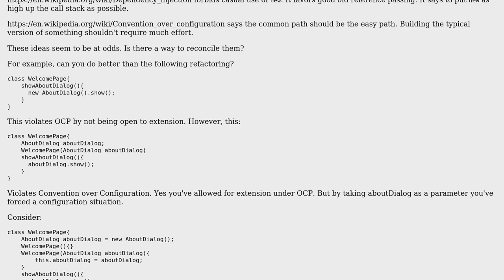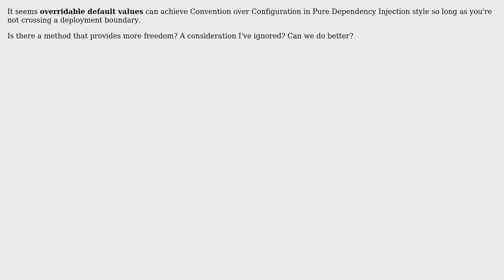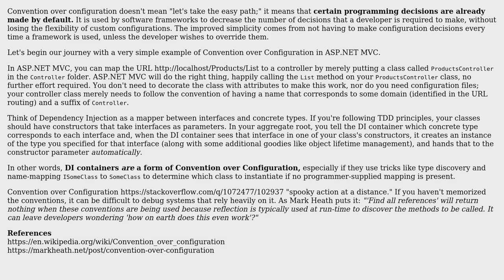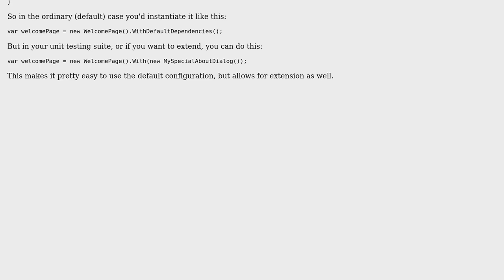Software Engineering: How to reconcile Dependency Injection and Convention over Configuration?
With thanks & praise to God, and with thanks to the many people who have made this project possible! | Content (except music & images) licensed under CC BY-SA | Music | Images & others | With thanks to user Robert Harvey user John Wu user candied_orange and the Stack Exchange Network Trademarks are property of their respective owners. You are responsible for your own actions.